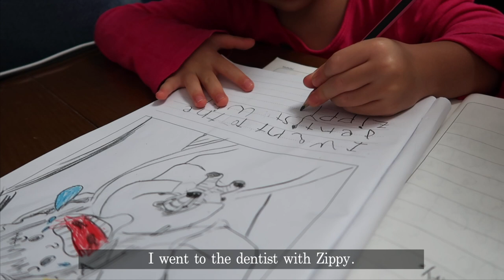여유로운 일요일의 간식💛 치킨 가라아게 + 청포도 에이드 ㅣ요리VLOG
지난주 주중에 남편이 없어서... 딸과 둘이 지냈더니 살짝 피곤했었는데...
주말엔 아빠와 논다고 바쁜 그녀덕에 여유로운 일요일을 보냈어요.
그리고 간식으로
치킨 가라아게와 청포도 에이드를 만들어 줬던 호치민 주부일상 영상입니다.